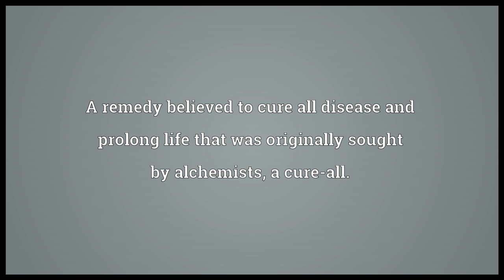Panacea Meaning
Video shows what panacea means. A remedy believed to cure all disease and prolong life that was originally sought by alchemists; a cure-all.. Something that will solve all problems.. A particular plant believed to provide a cure-all.. panacea synonyms: catholicon, cure-all, allheal, woundwort.  panacea pronunciation. How to pronounce, definition by Wiktionary dictionary. panacea meaning. Powered by MaryTTS